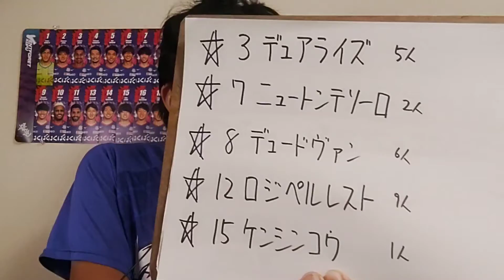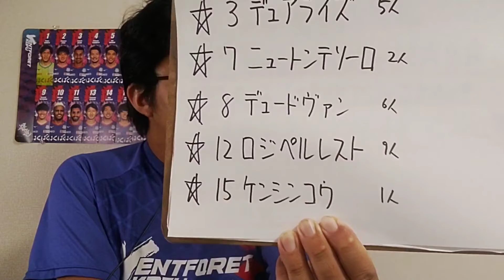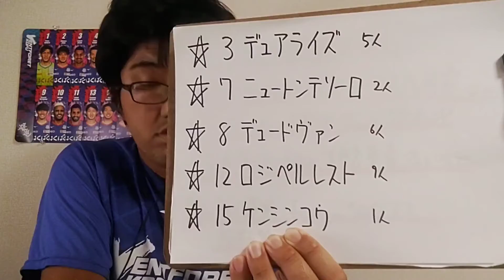【競馬予想】ジュライS L(日曜福島11R)予想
デュアライズ
ニュートンテソーロ
デュードヴァン
ロジペルレスト
ケンシンコウ